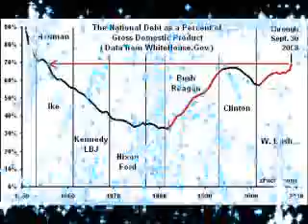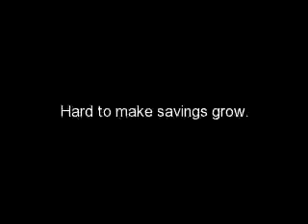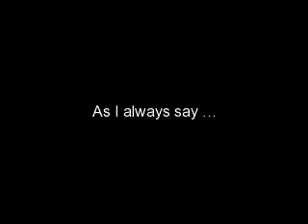October 31, 2009 Down, Not Out.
The Halloween my old HP laptop burned out, and I had to let my few faithful followers know that I could not post content until it was replaced.  It took over a year to get a replacement. Texas in 2009 was still in deep recession from the housing bubble bursting.